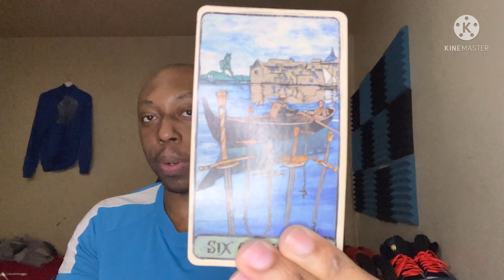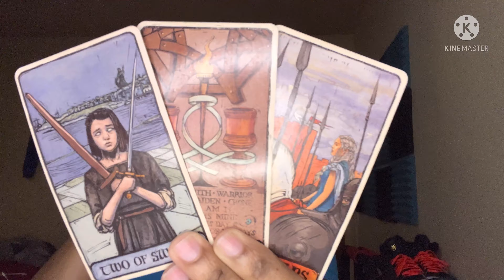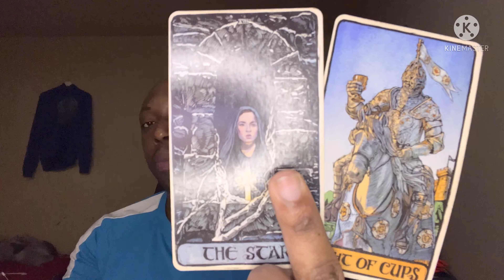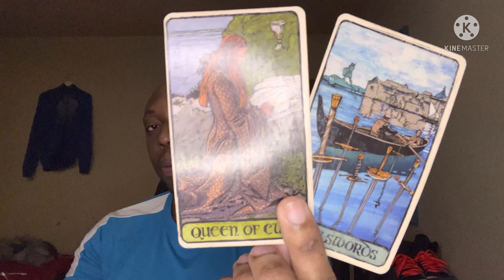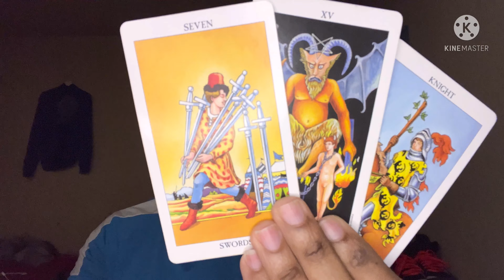SCORPIO TAROT READING-THEY WANT TO BE YOUR SUGAR BABY